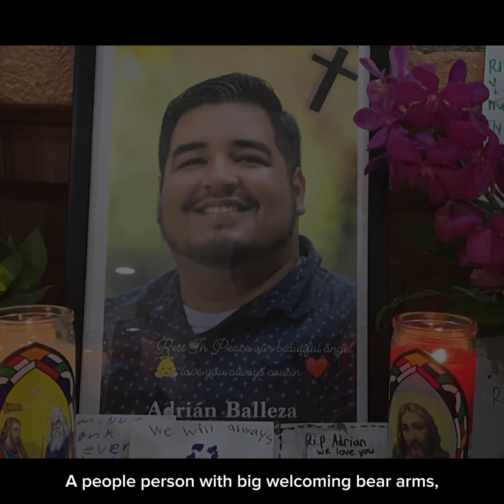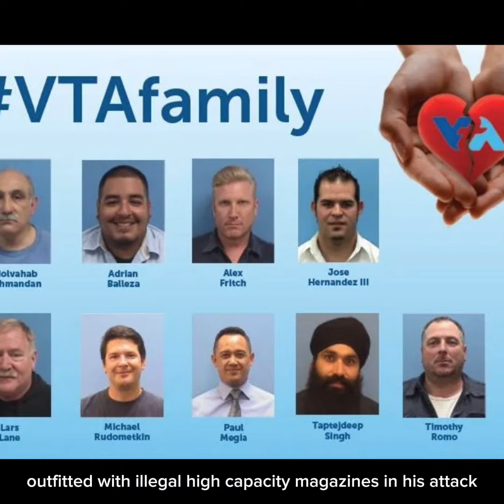May 24 Adrian Balleza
Today, May 24, is the birthday of Adrian Balleza. He would be 32 but died in the 2021 San Jose VTA shooting, just 2 days after his 29th birthday. Taken from his wife and 2-year-old son, Adrian was selfless, brave, and would do anything for his family.

A people person with big welcoming bear arms, he loved interacting with and helping his VTA bus riders. Always wearing a big smile, he loved to share goofy jokes and make people laugh. His proudest moment was becoming a father. He had dreams of taking his son fishing and teaching him to play football.

Adrian had promoted to light rail operator at VTA and was in the yard when the shooting unfolded. As gunfire erupted nearby, he called his brother who also worked on the campus and warned him to stay away from the area. Adrian and 2 other victims confronted the shooter in a hallway to keep him away from other potential victims, all ultimately sacrificing their lives to save others.

The shooter came to the attention of authorities in 2016. They found books about terrorism and a memo book filled with “grievances” against VTA but did not notify his employer or take action. On the job, he had a history of verbal altercations but was never disciplined. Known to possess a variety of firearms, he used 3 semi-auto handguns outfitted with illegal high-capacity magazines in his attack. He killed 9 people before taking his own life.